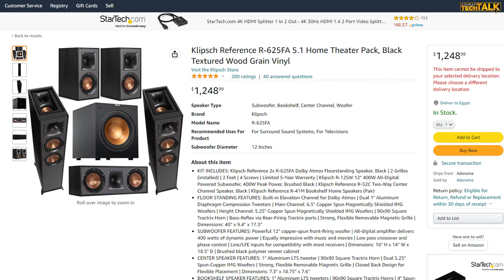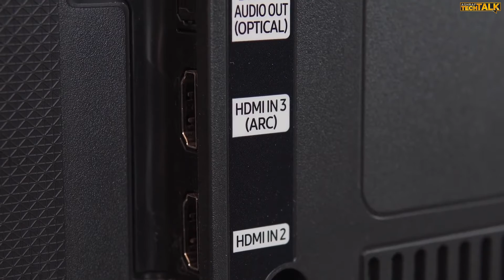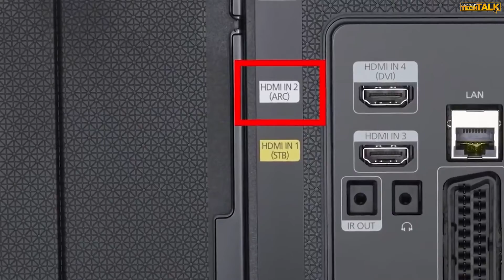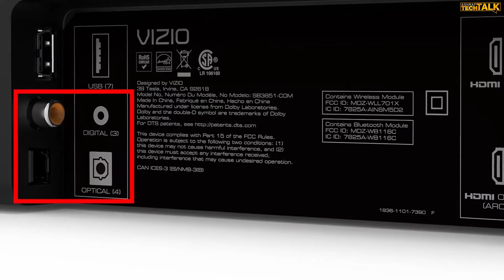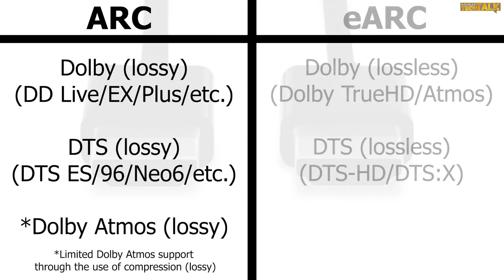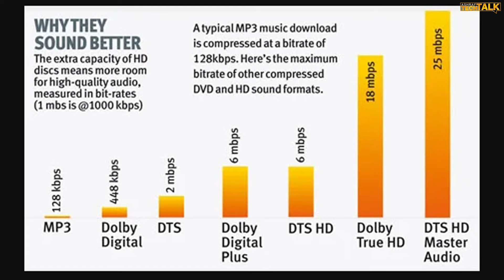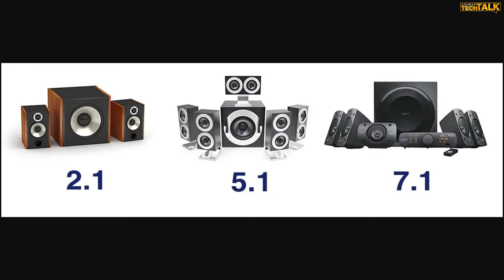دليل شراء ساوندبار جديد 5 أشياء مهمه يجب معرفتها عند شرائك ساوند بار او مسرح منزلي جديد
شراء ساوندبار جديد قد يكون محير إذا لم تكن تعرف ما هي المتطلبات الهامه التي تحتاجها فى جهاز السوند بار, و ستجد في هذا الفيديو شرح وافى لأهم الأشياء التي يجب أن تتوفر في جهاز الساوند بار او مسرح منزلى جديد.